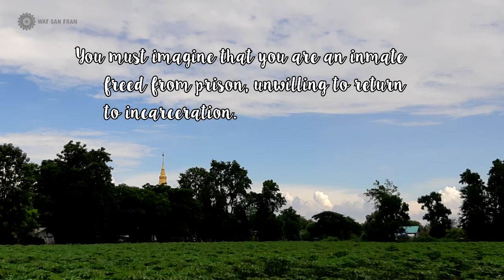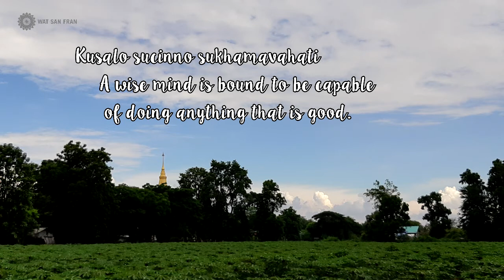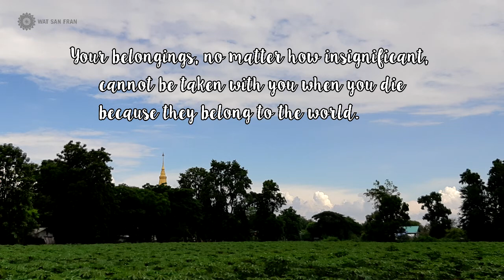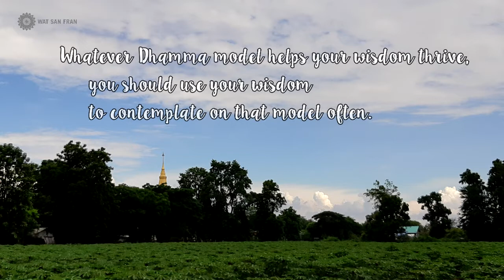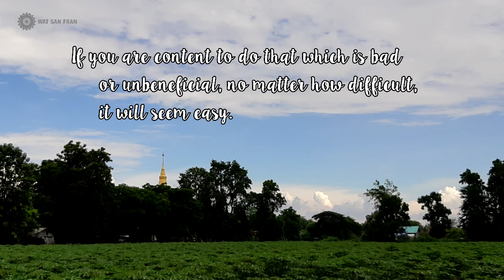2012 Calendar | Gifts of Wisdom | Luang Por Thoon Khippapañño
2012 Calendar

This selection of Luang Por Thoon Khippapañño quotes present the mindset needed to achieve enlightenment.

Narrator
Mae Chee Neecha Thian-Ngern

Photo credit
Jarunee Sirikanerat
Produced by:
San Fran Dhammaram Temple
2645 Lincoln Way,

We do not permit the usage of any of our content - videos, images, or audio - on any other channels. If you wish to have your language represented on our videos, we invite you to submit them through YouTube’s community contribution.